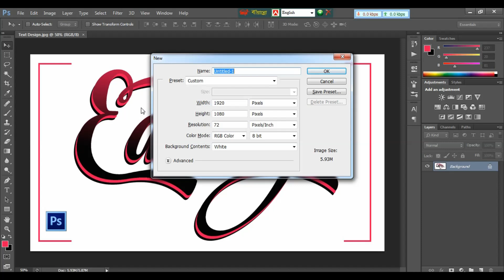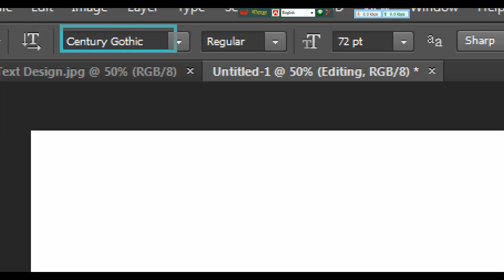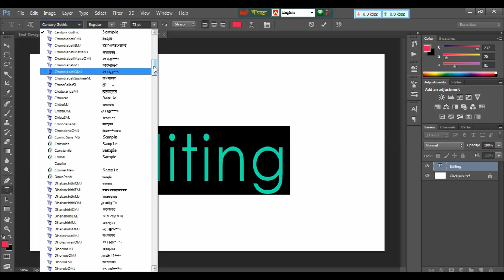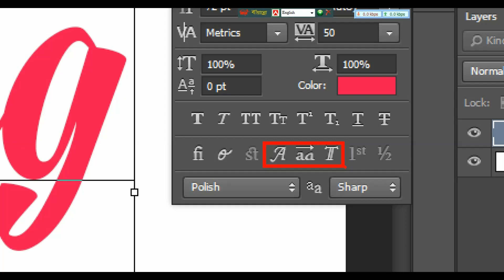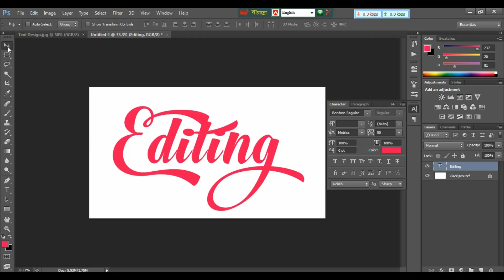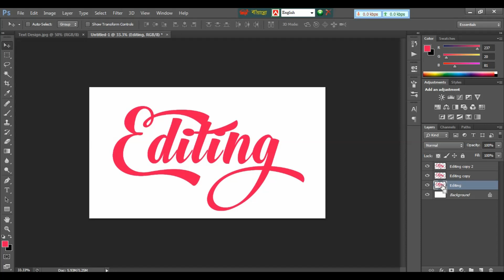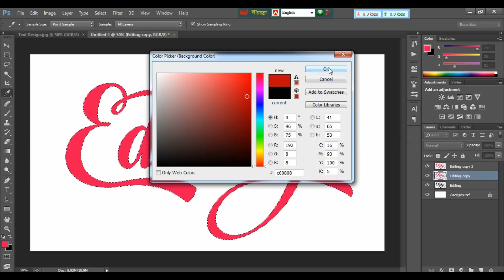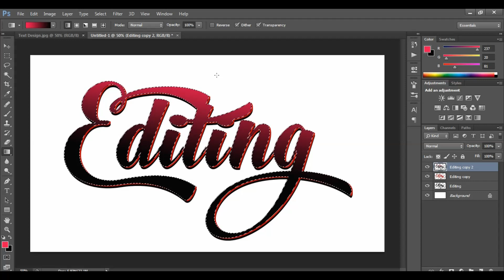How To Create Custom Type Designs in Adobe Photoshop